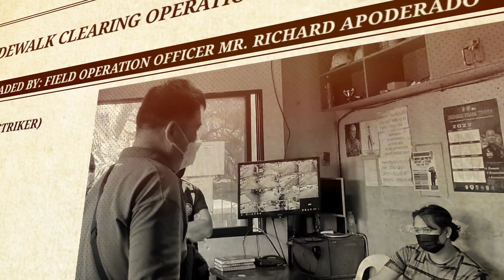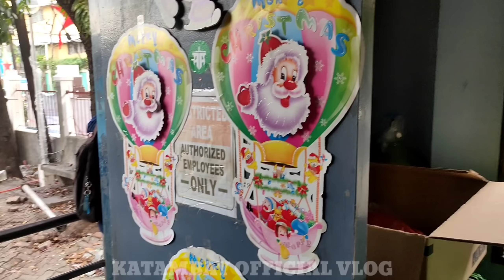MINURA MO KAMI MINUMURA MO GOBYERNO MGA KUMAKALABAN TINULDUKAN NA | MMDA CLEARING OPERATION